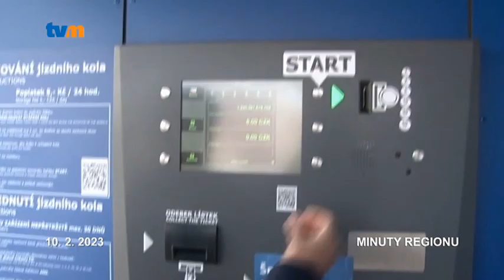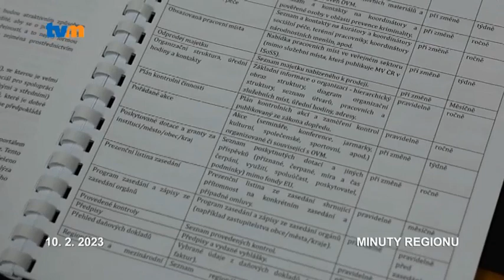Dva miliony pro Smart region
„Smart region“. To je název konceptu kterým Olomoucký kraj podporuje využívání moderních informačních a komunikačních technologií. Má v něm stanoveno šest základních priorit.